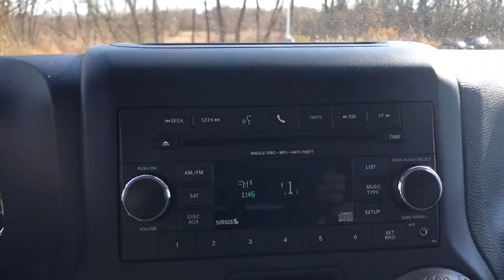2017 Jeep Wrangler Unlimited Antioch, Gurnee, McHenry, Fox Lake, IL Kenosha WI 17745N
Granite Crystal Metallic Clearcoat Used 2017 Jeep Wrangler Unlimited available in Antioch, Illinois at Antioch Chrysler Dodge. Servicing the Gurnee, McHenry, Fox Lake, IL Kenosha WI area.   Used
2017 Jeep Wrangler Unlimited Sport - Stock#: 17745N - VIN#: 1C4BJWDG7HL722642

**BLUETOOTH**, **4WD**, **CARFAX 1-OWNER**, **UCONNECT**, **LATCH ANCHORS**, **HARD TOP**, **4-DOOR**, Air Conditioning, Black 3-Piece Hard Top, Connectivity Group, Delete Sunrider Soft Top, Freedom Panel Storage Bag, Quick Order Package 24C, Rear Window Defroster, Rear Window Wiper/Washer, Remote USB Port, Tire Pressure Monitoring Display, Uconnect Voice Command w/Bluetooth, Vehicle Information Center. Certified. FCA US Certified Pre-Owned Details:* Powertrain Limited Warranty: 84 Month/100,000 Mile (whichever comes first) from original in-service date* Roadside Assistance* Limited Warranty: 3 Month/3,000 Mile (whichever comes first) after new car warranty expires or from certified purchase date* Transferable Warranty* Includes First Day Rental, Car Rental Allowance, and Trip Interruption Benefits* Warranty Deductible: $100* Vehicle History* 125 Point InspectionWe make it easy !!! We are excited to offer you great quality vehicle at a competitive and affordable price. We offer new, used and cerified Chrysler, Dodge, Jeep and RAM vehicles. Come visit Wrangler headquarters! We also carry an extensive selection of used cars, trucks and SUVs by other manufacturers. Our experienced and certified sales staff can point you in the right direction based on your individual vehicle needs. We also offer competitive financing, top tier service and a fully stocked inventory of Chrysler, Dodge and Jeep automotive parts.2017 Jeep Wrangler Unlimited Sport 4D Sport Utility granite crystal metallic clearcoat 3.6L V6 24V VVT 5-Speed Automatic 4WDAwards:* 2017 KBB.com 10 Most Awarded Brands
WHEELS: 16 X 7.0 STYLED STEEL -inc: Tires: P245/75R16 AS OWL Deep Tint Sunscreen Windows Bridgestone Brand Tires,TIRES: P245/75R16 AS OWL,BLACK CLOTH SEATS W/ADJUSTABLE HEAD RESTRAINTS,SIRIUS SATELLITE RADIO -inc: 1-Yr SiriusXM Radio Service For More Info Call ,TRANSMISSION: 5-SPEED AUTOMATIC (W5A580) -inc: Tip Start Hill Descent Control,BLACK 3-PIECE HARD TOP -inc: Freedom Panel Storage Bag Rear Window Defroster Rear Window Wiper/Washer Delete Sunrider Soft Top,CONNECTIVITY GROUP -inc: Vehicle Information Center Remote USB Port Uconnect Voice Command w/Bluetooth Tire Pressure Monitoring Display,ENGINE: 3.6L V6 24V VVT (STD),QUICK ORDER PACKAGE 24C -inc: Engine: 3.6L V6 24V VVT Transmission: 5-Speed Automatic (W5A580),3.21 REAR AXLE RATIO (STD),GRANITE CRYSTAL METALLIC CLEARCOAT,Four Wheel Drive,Power Steering,ABS,4-Wheel Disc Brakes,Brake Assist,Brake Actuated Limited Slip Differential,Steel Wheels,Tires - Front All-Terrain,Tires - Rear All-Terrain,Conventional Spare Tire,Tow Hooks,Tow Hooks,Intermittent Wipers,Variable Speed Intermittent Wipers,Rollover Protection Bars,Convertible Soft Top,Fog Lamps,AM/FM Stereo,CD Player,MP3 Player,Steering Wheel Audio Controls,Auxiliary Audio Input,Pass-Through Rear Seat,Rear Bench Seat,Adjustable Steering Wheel,Trip Computer,Cruise Control,A/C,Cloth Seats,Bucket Seats,Driver Vanity Mirror,Passenger Vanity Mirror,Floor Mats,Trip Computer,Engine Immobilizer,Traction Control,Stability Control,Traction Control,Tire Pressure Monitor,Driver Air Bag,Passenger Air Bag,Passenger Air Bag Sensor,Child Safety Locks